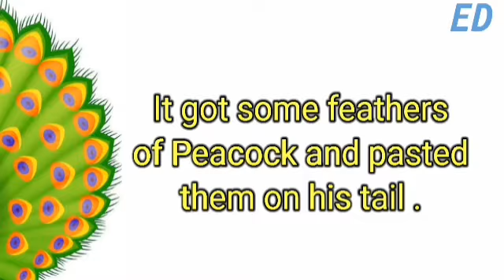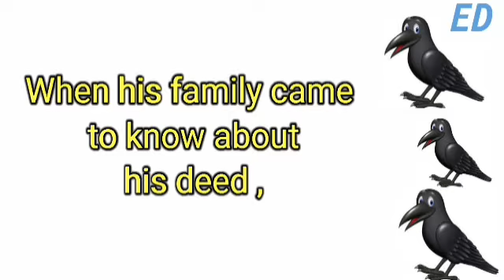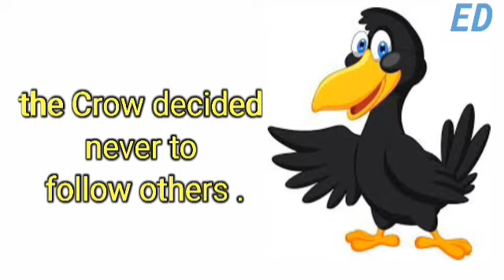The Disguised Peacock ,Moral story ( student must watch )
Hello friends ,

Again here is a moral story for you all .

This is a story of a Crow who try to copy others and as a result he got pecked hard by others and his family members too and after this he never copied others and also learned a moral in his life .

Info related to Copyright :-

However , if any content owner would like to  their images , videos or music removed ,